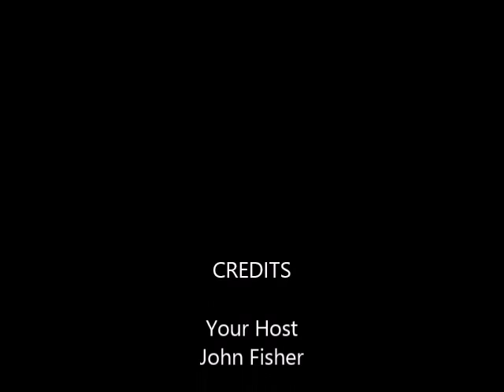Torah in a Nutshell Deuteronomy 30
A discussion on the Prophecy of G-d given to Moses about the last generation before the end of times.